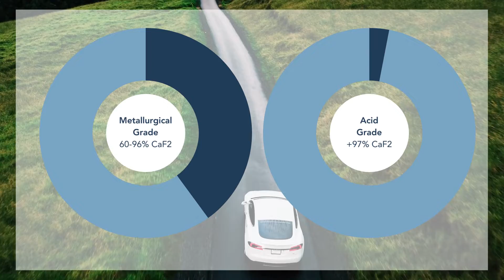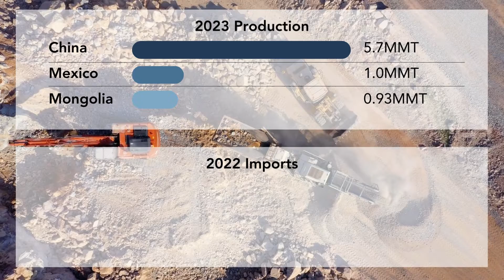ARES Strategic Mining - A complete overview of the fluorspar industry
What is the strategic importance of fluorspar?💡

Fluorspar is one of the most widely used industrial minerals, such as in steel, aluminium, refrigeration, cement, the chemical industries, and lithium-ion batteries.